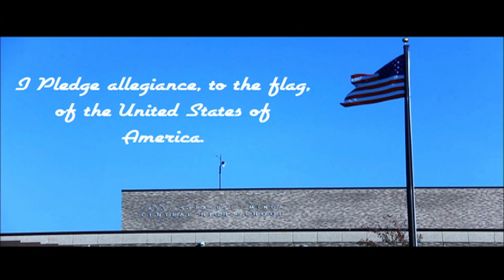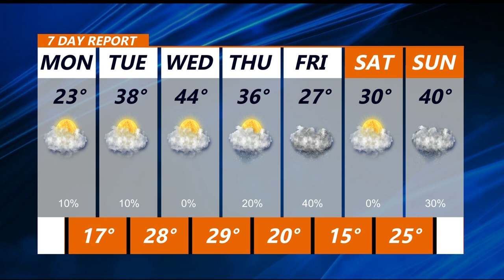Jan 3 2022